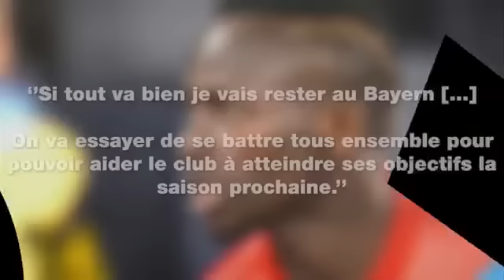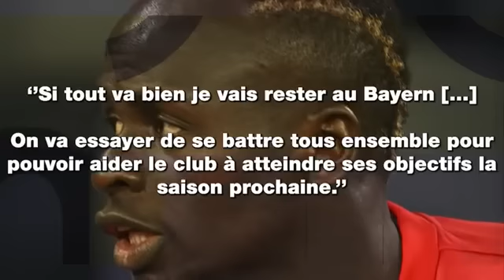SADIO MANÉ À LA BARRE; IL ÉTAIT UNE FOIS RONALDO, MESSI, BENZEMA,CARTON VERT AU NIGER